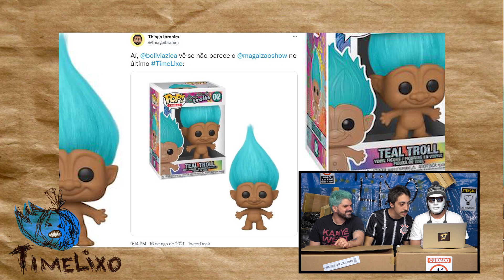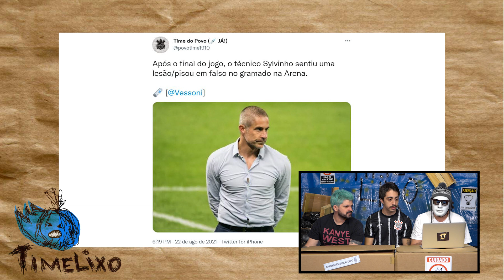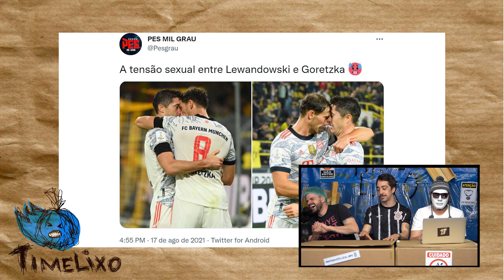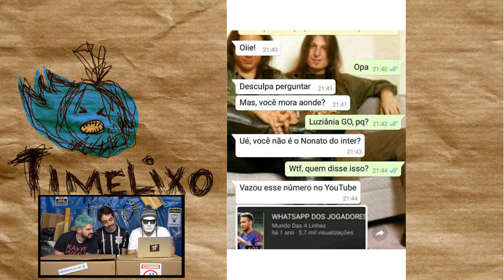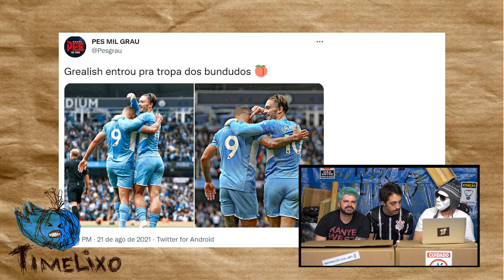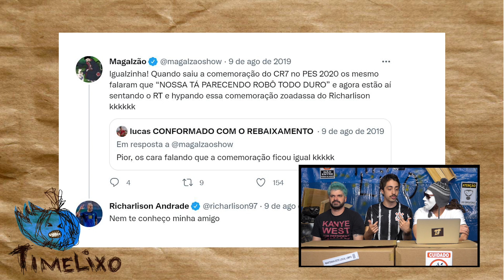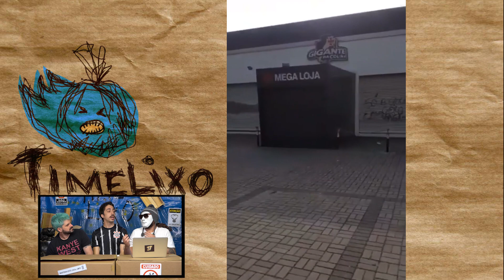TRETA DE RICHARLISON NO TIMELIXO! COM LUCAS INUTILISMO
Magal e Richarlison se estranharam devido à dança do pombo! Atingimos oto patamá e agora brigamos com craques brasileiros que jogam na europa? Lucas Inutilismo colou no Timelixo e falou sobre a treta entre Nice e Marselha, Cuiabayern x Palmeiras, Hulk x Gabigol e a crise do Vascão. Puro chorume no ar, confere aí!